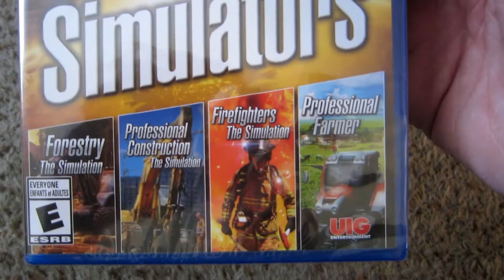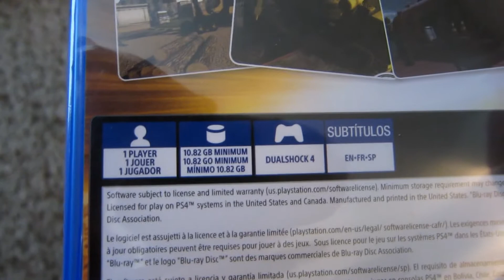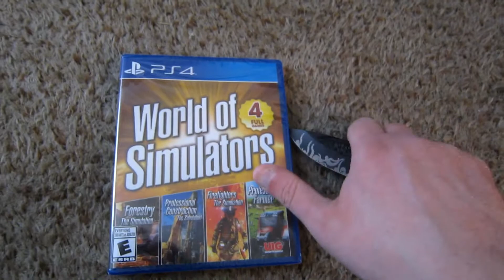World of Simulators Ps4 Game Unboxing/Review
4 games, but are they worth it. tune in to find out!